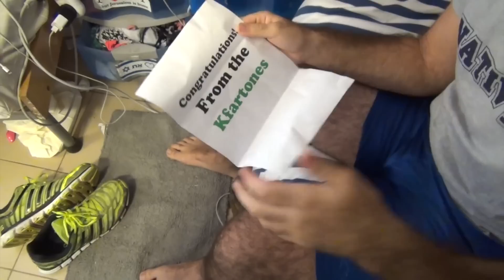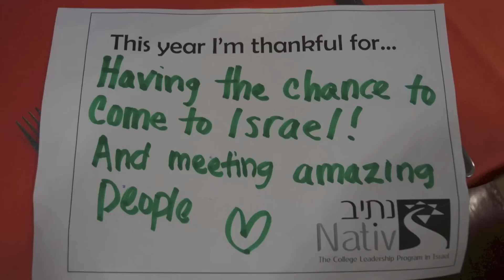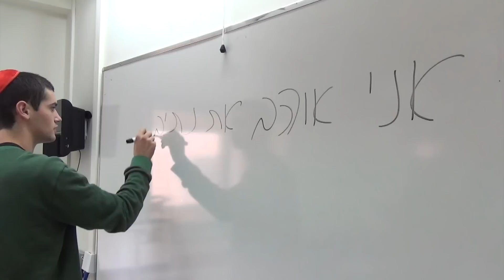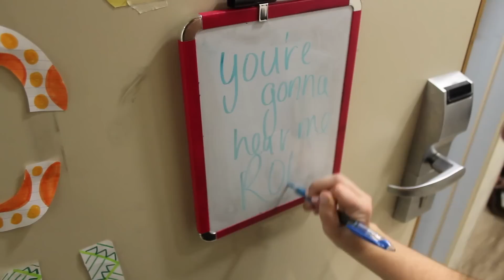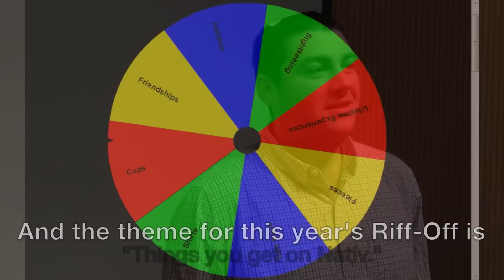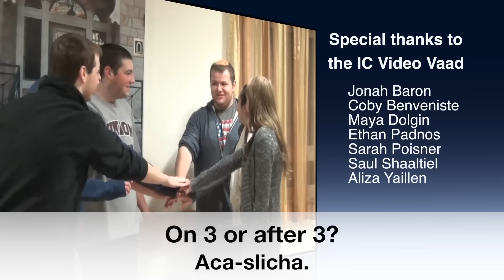Nativ Perfect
Watch the Nativ 33 video presentation for USY's 63rd International Convention in New Orleans. December 2013